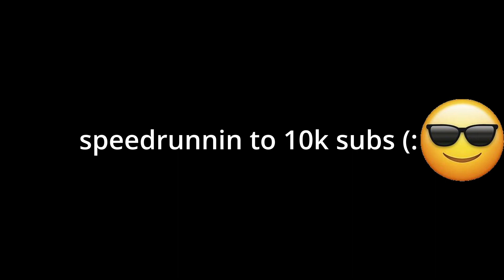The most forgotten kit in bedwars is really the BEST KIT!?..🤫🤫🤫(Roblox Bedwars)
the kit is frosty kit many people owned this kit, so everyone who never ever used this kit after it got nerfed theres still hope in it! it is still very op as u can see in the video (: hope this helps (:::

Turn on notifcations too never miss a future video (;